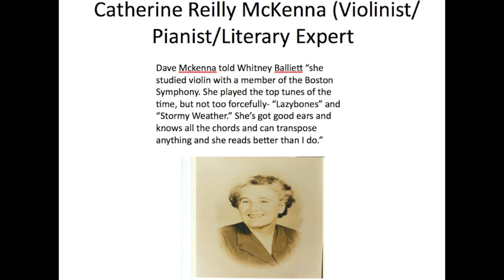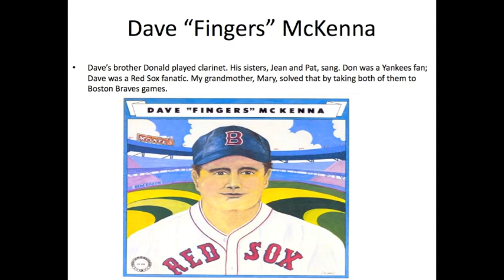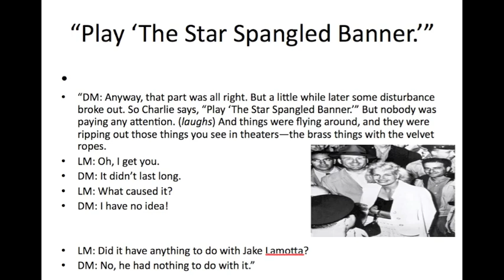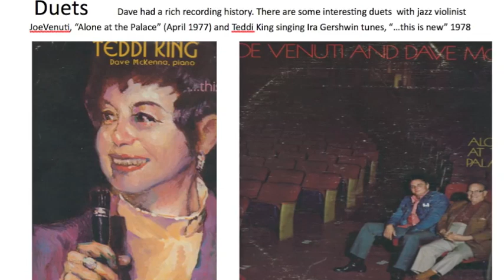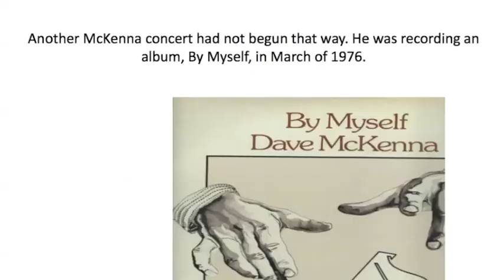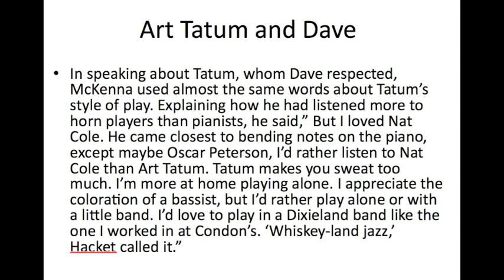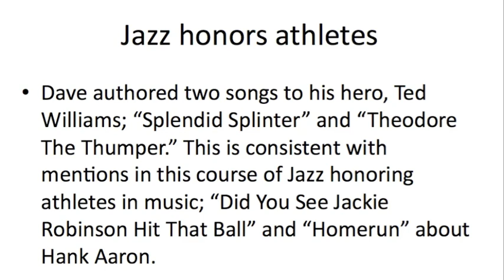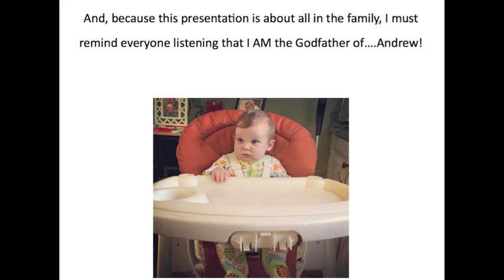All in the Family Dave McKenna's Music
Dave McKenna; a man, his family and his music